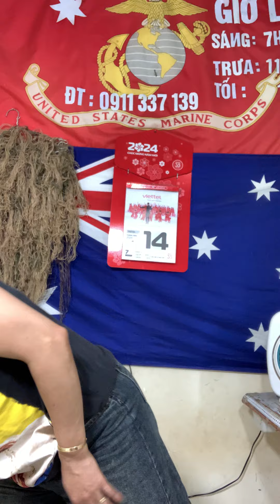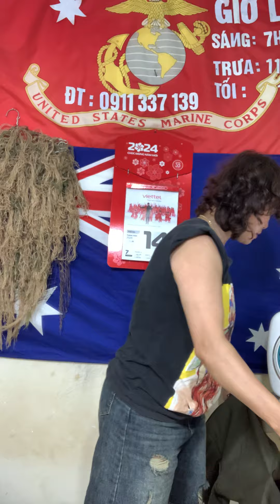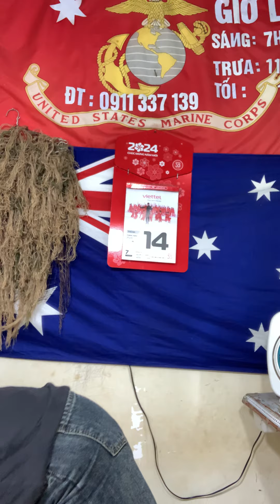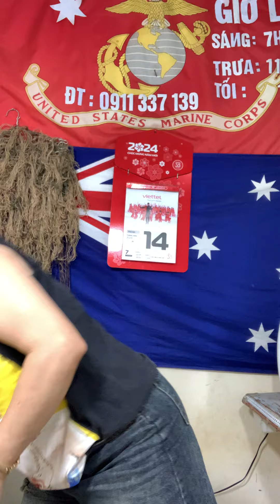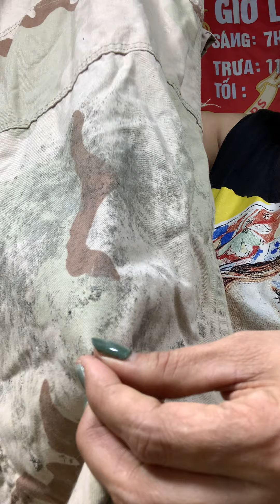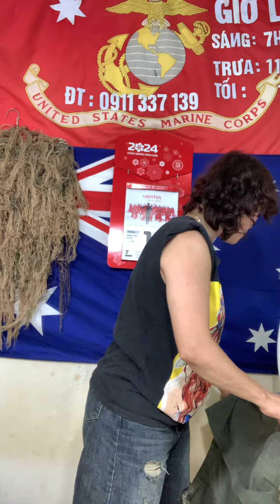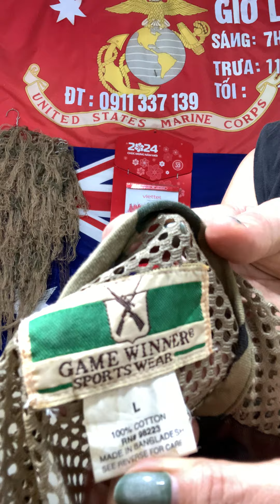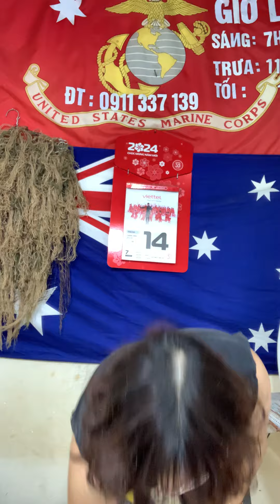Áo lễ phục mỹ xưa - trưa 14/5@Tram-139